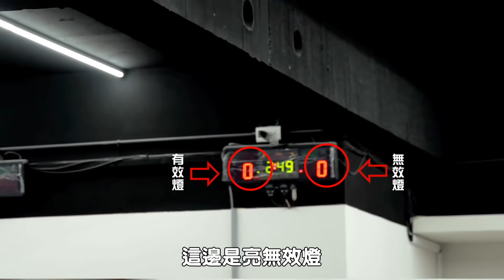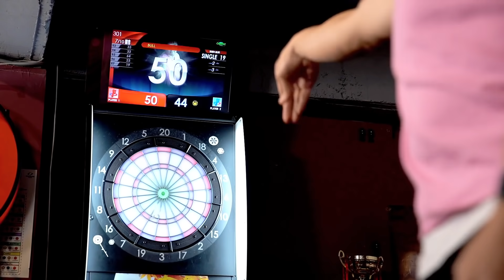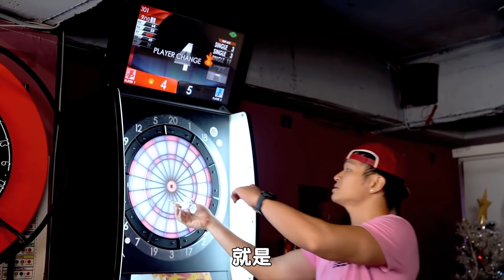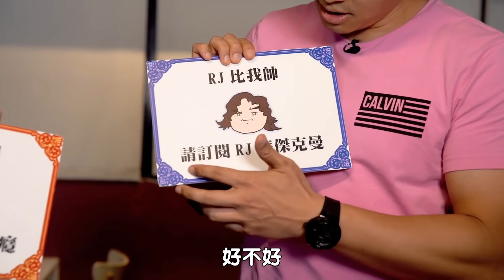《佛瑞德遊記》顏值對決卻變成老司機高速飆車？！男人間的鬥劍聊射之旅！Feat RJ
到了拍片現場，
卻發現攝影師全都在拍另外一個人，
這是不能被允許的！
定睛一看，
才發現原來是 RJ廉傑克曼 在現場。

孰可忍孰不可忍，
當下我就向他提出了挑戰，
畢竟論顏值，
我在這個世界上也只輸過PETER一個人，
怎麼可以再輸第二次呢！

沒想到最後變成了開車大會，
甚至車速過快還接近了黃標邊緣？
怎麼會這樣！！！！！！

還是說已經車速過快了？